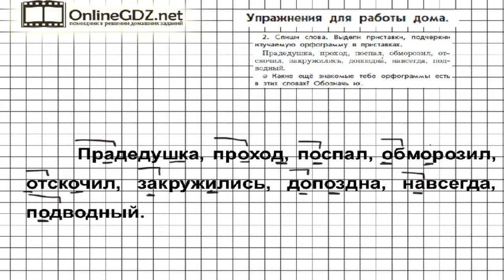Упражнение 2 Работа дома§10 — Русский язык 3 класс (Бунеев Р.Н., Бунеева Е.В., Пронина О.В.) Часть 1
Во2 упражнении из рубрики «Упражнения для работы дома» необходимо прочитать слова, списать их, выделив приставки и подчеркнув изучаемую орфограмму в приставках.